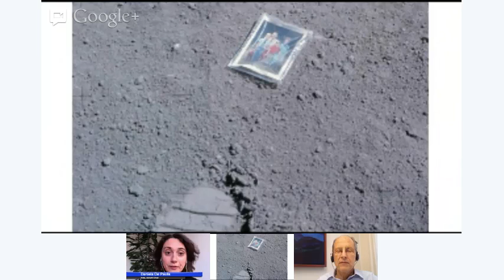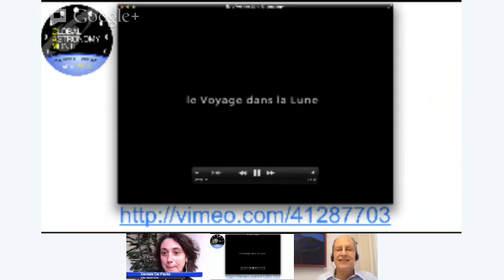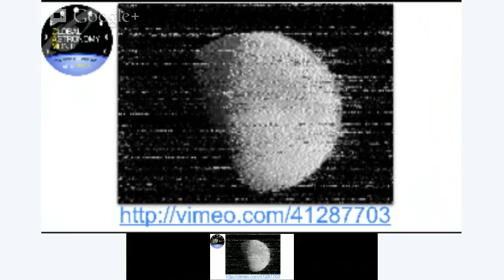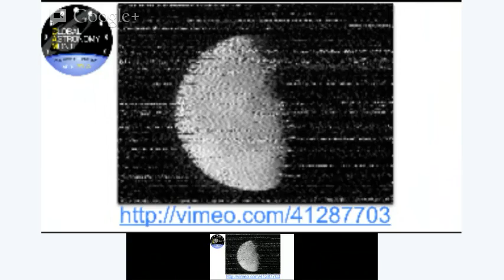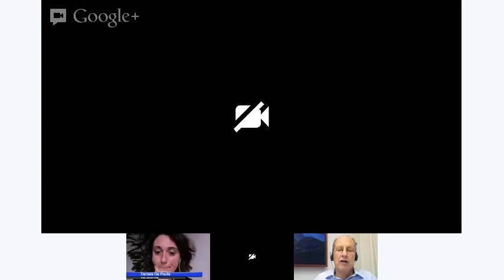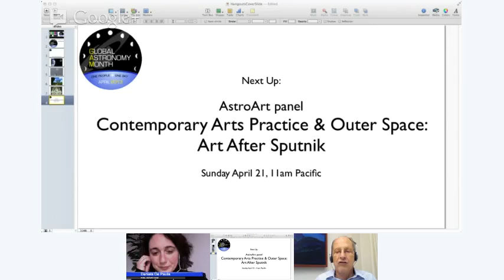GAMAstroArt: Le Voyage dans La Lune